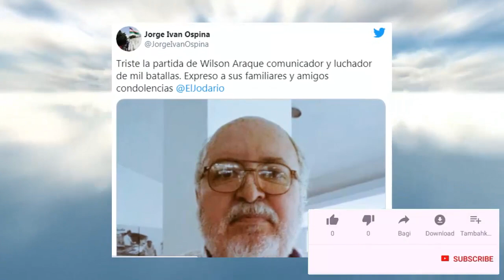🙏 HACE UNOS MOMENTOS | TRISTE NOTICIA Para El Periodismo ➕ FALLE-CE Wilson Araque